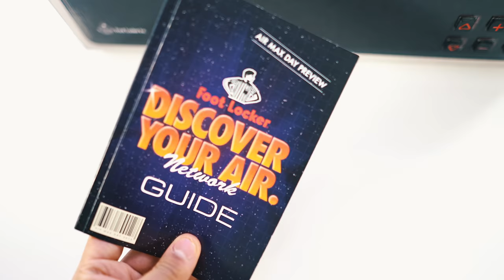UNBOXING NIKE SNEAKERS THAT COME WITH A REMOTE...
Today we got in a SPECIAL package from Nike and Footlocker a 1 out of 10 VIP exclusive package and I also wanted to share with you my AIR MAX COLLECTION for AIRMAXDAY

MY DIMENSIONS
Height: 5'8
Weight: 170lbs
Waist: 34
Shirt Size: M/L
Shoe Size: 8.5-9